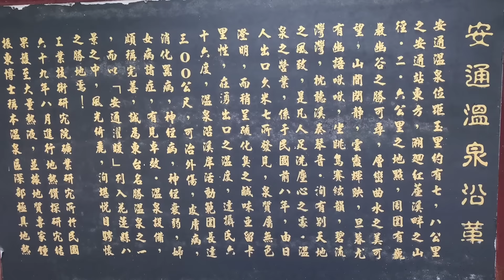一窺安通濯暖的安通溫泉旅社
地址： 978花蓮縣玉里鎮樂合里溫泉36號